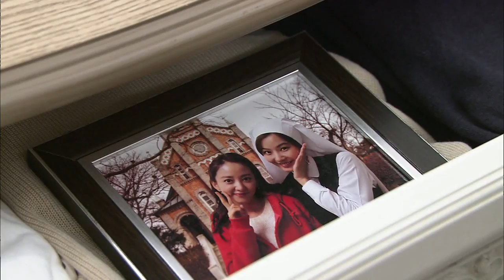[HIT] '나의 아내' 윤소이를 위로하는 권율, 순수한 사랑 천상여자.20140424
윤소이를 위로하는 권율